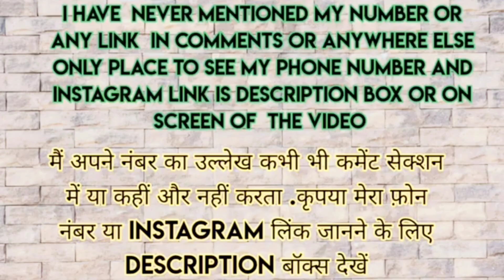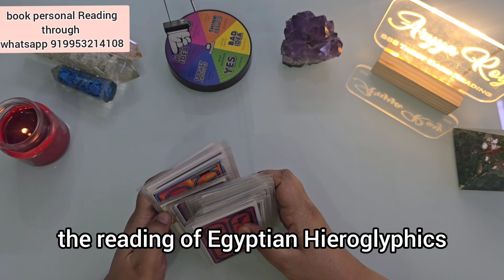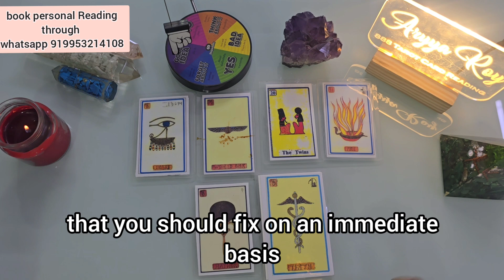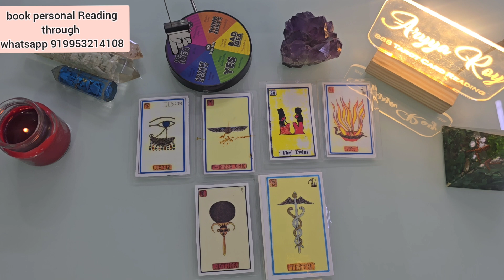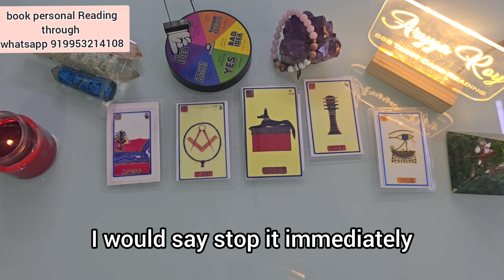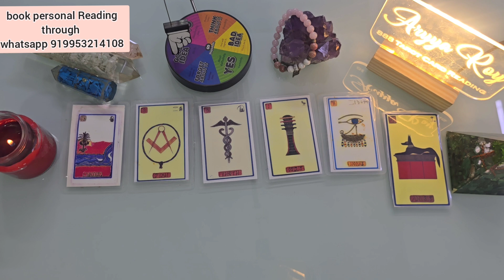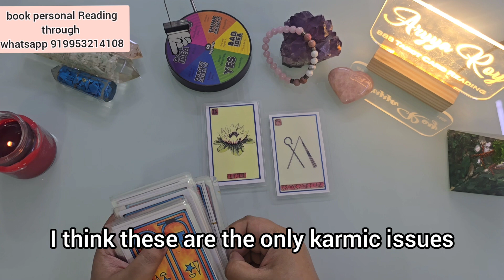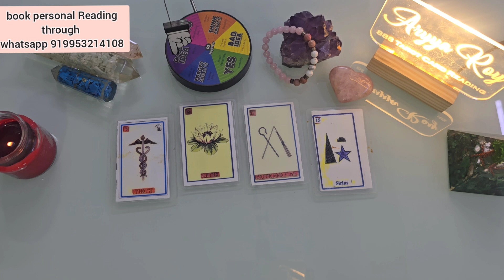EGYPTIAN READING -who did BLACK MAGIC WHY & WHEN ? ■ हिंदी & English ■ आप पर काला जादू किसने किया?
Time Stamps
pick one option 2:50
Pyramid
English 10:22
hindi reading 4:33

Bracelet
Hindi Reading 13:44
English 19:11

Heart
Hindi Reading 24:24
English 26:50